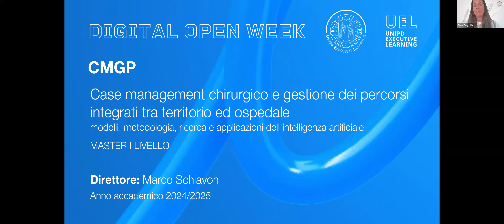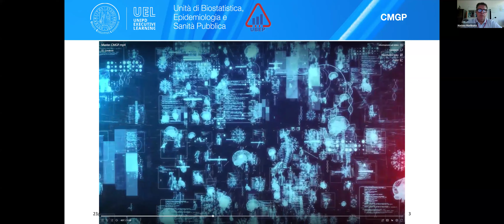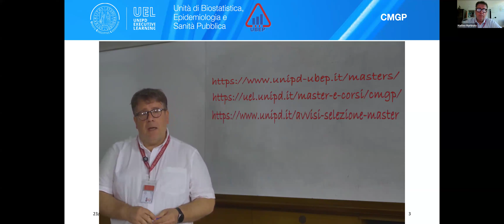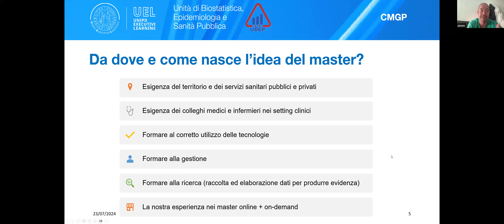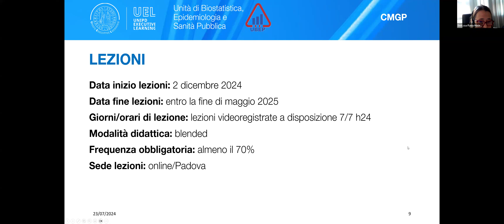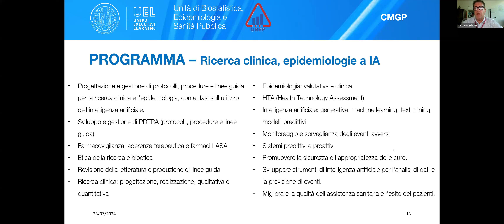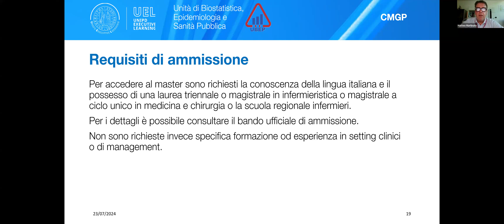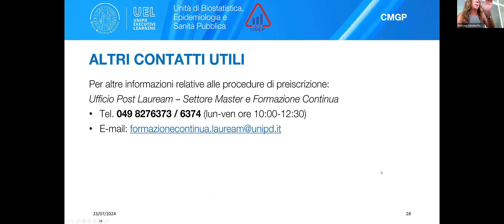Open Day Master CMGP 2024/25